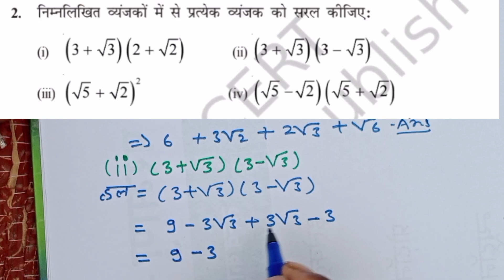प्रश्नावली 1.4 कक्षा 9 गणित | prashnavali 1.4 class 9/class 9 maths chapter 1 exercise 1.4 | part 1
prashnavali 1.4 class 9th
प्रश्नावली 1.4 क्लास 9th
class 9 maths chapter 1 exercise 1.4 ranveer